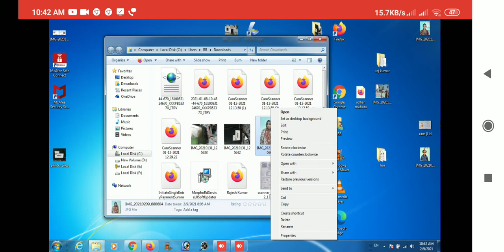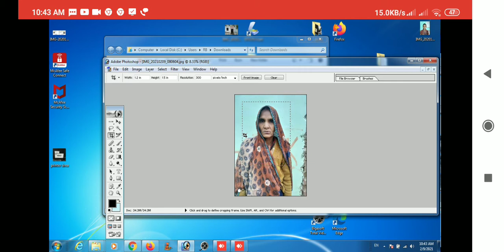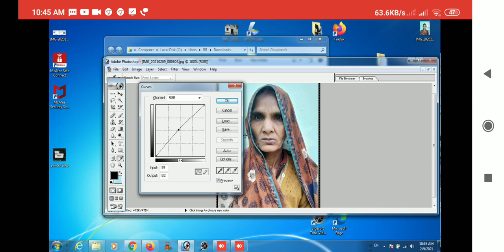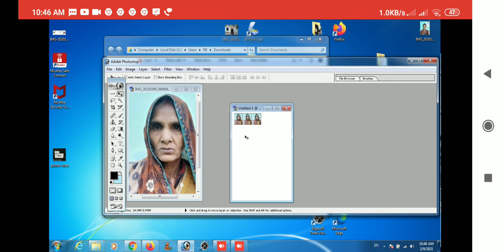make a pasport size photo, पासपोर्ट साइज का फोटो बनाये।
Welcome friends...